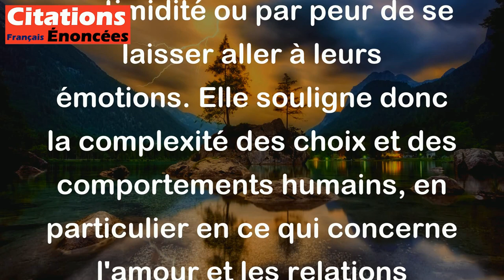Une femme repousse parfois ce qui la charme le plus. - William Shakespeare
Cette citation de William Shakespeare signifie que parfois les femmes peuvent démontrer de la réticence envers les choses qui les attirent le plus, peut-être par timidité ou par peur de se laisser aller à leurs émotions. Elle souligne donc la complexité des choix et des comportements humains, en particulier en ce qui concerne l'amour et les relations personnelles.